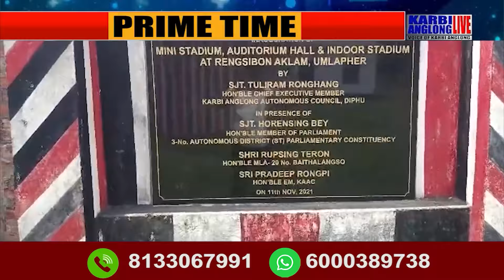Chinthong Constituency Umlapher rengsibon aklam along kikim pon mini astadium lapen indoor